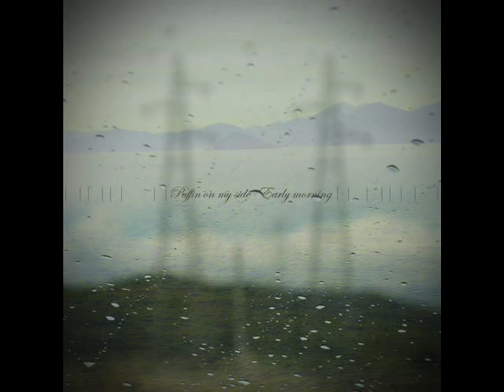Puffin On My Side - Winter Coast Sand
Puffin On My Side -- Early Morning
Label: Inglorious Ocean -- ioenl cdr 001
Format: CDr, EP
Country: Italy
Released: 2009
Genre: Electronic, Rock
Style: Post Rock, Minimal, Experimental, Ambient

Alessio Mecozzi is a guitarist who performs under the name Puffin on my side since 2007. He is also the guitarist and founding member of the instrumental post-rock band Mokadelic.

As Puffin on my side, a one-man solo project, Alessio composes guitar-based soundscapes and experimental music. His sound is a kind of ambiental post-rock, electronic elements and synth-drums accompany the melody, the reverberant guitar-tone recalls cinematic landscapes and dreamy atmospheres.

Inglorius Ocean is a net label born in 2009.
We are a no-profit label.
Our purpose is to share free music. We believe in free information and art.
Main genres: post-rock | ambient | drone | shoegaze | experimental.